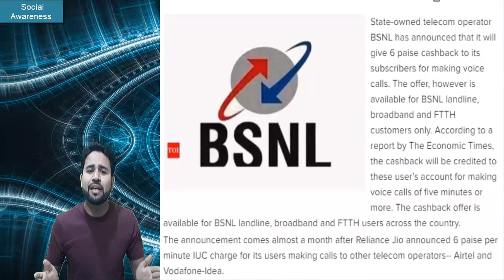BSNL के प्लान अब और भी सस्ते || biggest offer from BSNL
State-owned telecom operator BSNL has announced that it will...

Bharat Sanchar Nigam Limited (BSNL) has launched two new prepaid plans. In these prepaid plans, users will get 10 GB of data daily. BSNL has brought prepaid plans of Rs 96 and Rs 236. BSNL has introduced these new plans to woo more customers. Recently, Vodafone has also launched a plan of 20 rupees.

Prepaid plan of Rs 96 Customers will get 10 GB 4G data in a prepaid plan of Rs 96. The validity of this plan will be 28 days. That is, a total of 280 GB of data will be available in it.

The prepaid plan of Rs 236 will get the validity of 84 days. 840 GB data will be available in this plan. BSNL had earlier also launched a prepaid plan of Rs 1,098, which had been validated for 75 days. As per the Telecom Talk report, BSNL has made these prepaid plans available in the markets where the company's 4G services are available.